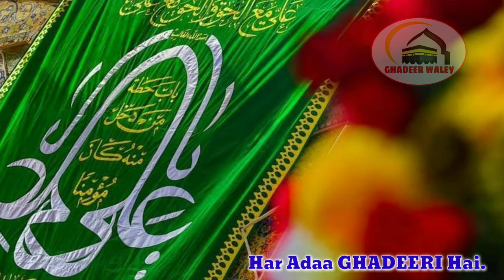18 Zilhajj | EID-E-GHADEER 2020 | NEW What's app Status | Ghadeer Waley | ALINAKHIPALEM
18th Zihajj
EID-E-GHADEER
Manqabat What's Aap Status
Reciter:Farhan Ali Waris

Video Edits & Credits:
@Channel GHADEERWALEY

For More Islamic...

 Messages,Jashan's,Dua's,Noha's,Majlis

Follow Us on More Updates